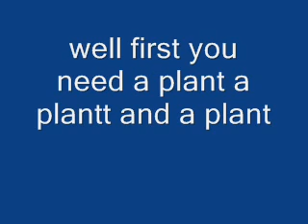How to plan a tree.wmv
original 2012